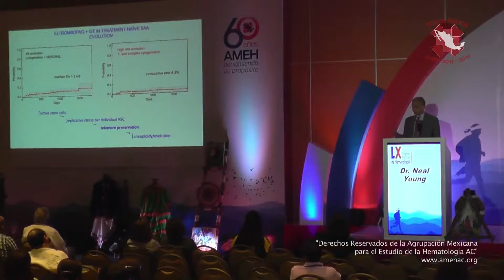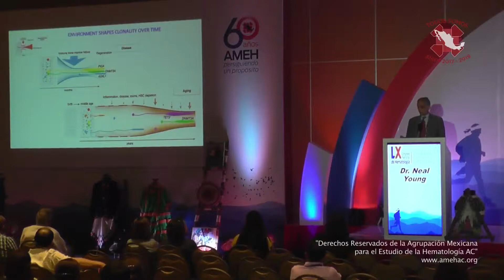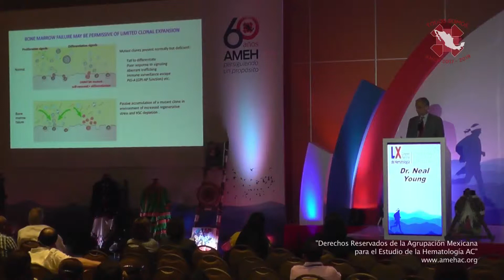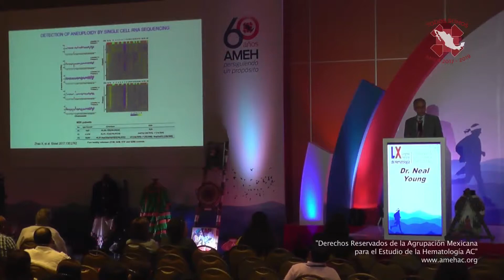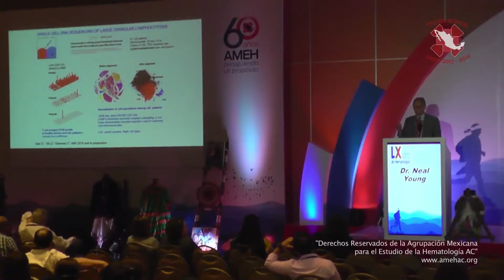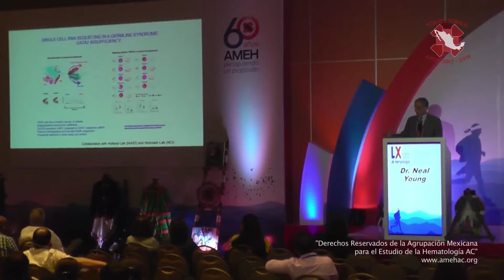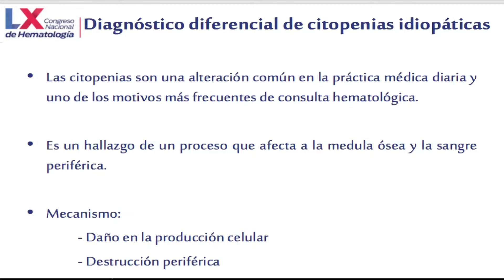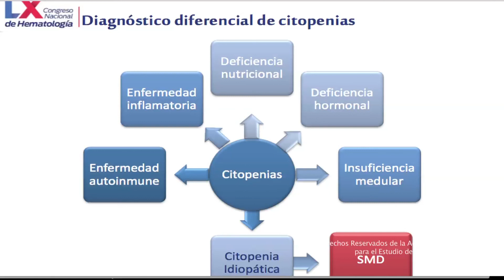Síndromes de falla medular 3